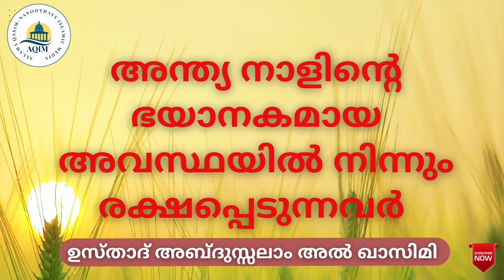അന്ത്യ നാളിന്റെ ഭയാനകമായ അവസ്ഥയിൽ നിന്നും രക്ഷപ്പെടുന്നവർ_ ഉസ്താദ് അബ്ദുസ്സലാം ഹസനി അൽ ഖാസിമി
അന്ത്യ നാളിന്റെ ഭയാനകമായ അവസ്ഥയിൽ നിന്നും രക്ഷപ്പെടുന്നവർ
 ഉസ്താദ് അബ്ദുസ്സലാം ഹസനി അൽ ഖാസിമി
Ustad Abdussalam Hasani Al-Qasimi